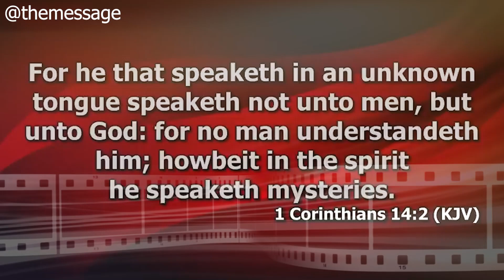THE HOLY GHOST SAID THIS TO ALL CHRISTIANS - Dr. Abel Damina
➤Video original and produced exclusively by THE MESSAGE